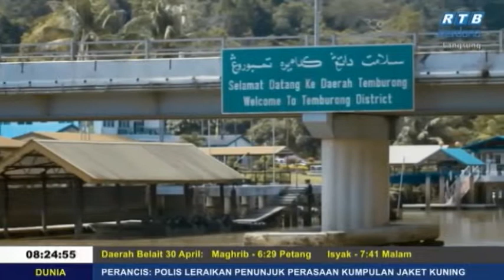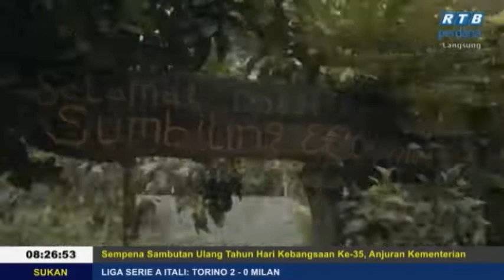Rampai Pagi 30 April 2019 Segmen Daerah Temburong